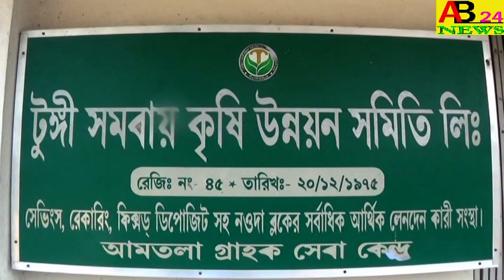।।মুখ্যমন্ত্রীর ডাকে সাড়া না দেওয়ার কারন।।জানালেন সভাধিপতি মোশারফ হোসেন মন্ডল।।AB24NEWS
MOSHARAF HOSSAIN MONDAL GAVE REASONS FOR NOT RESPONDING TO THE CHIEF MINISTER`S CALL  ।।মুখ্যমন্ত্রীর ডাকে সাড়া না দেওয়ার কারন।।জানালেন সভাধিপতি মোশারফ হোসেন মন্ডল।।